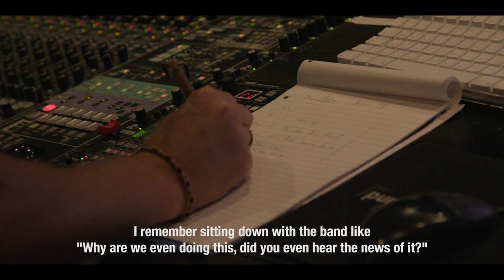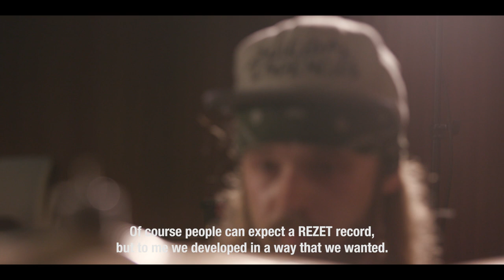REZET - Recording - A Truth In Between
Recording - A Truth In Between

Cancelling all tour plans and straight into the studio: watch the band explain how they survived 2020 and why they chose to record all songs live this time...

"Truth In Between" - the new REZET album!
Released via Metalville Records / Rough Trade Distribution.

Or purchase 'Truth In Between' as limited bundles incl. shirt, autograph card and guitar pick at the band's official

Video by Sebastian Vogt (actiontalks)